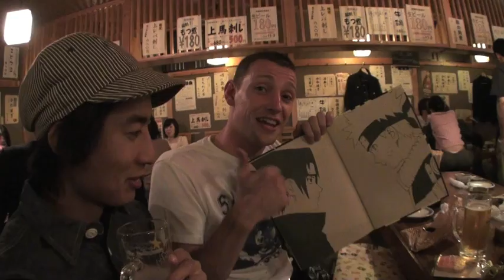David and Chris Birthday Party In Japan